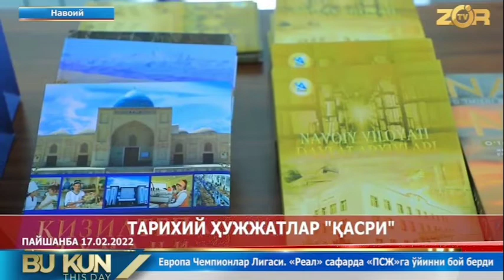Navoiy viloyati arxiv ishi hududiy boshqarmasi tomonidan o‘tkazilgan matbuot anjumani tafsilotlari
OAV bir haqimizda

"Inson qadri uchun" tamoyili asosida davlat arxivlarida 2021 yilda amalga oshirilgan islohotlar va 2022 yil uchun belgilab olingan vazifalar" mavzusida Navoiy viloyati arxiv ishi hududiy boshqarmasi tomonidan o‘tkazilgan matbuot anjumani tafsilotlari.